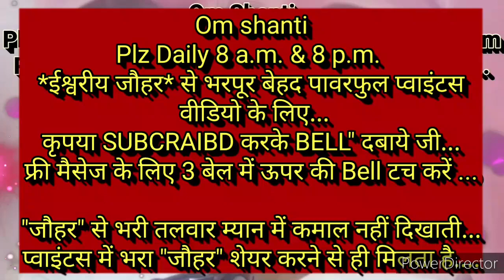इस समय हम क्लोजिंग में आ गये हैं बाप साक्षी होकर देखेंगे,बाबा कहते हैं ये पाप का प्रभाव बीतने दो फिर